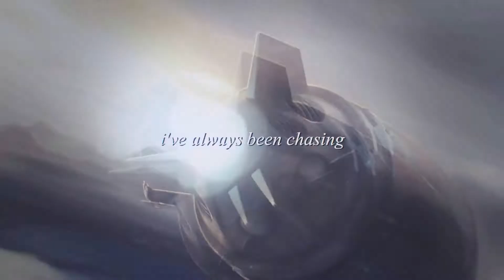chasing ghosts| COLLAB (w/ ellieauditore)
HD C:

It's finally done and I'm so in love with the final result (♥)

intro: ellieauditore
01. nemezis - Infamous: Second Son
02. ellieauditore - Bioshock Infinite
03. nemezis - Life Is Strange
04. ellieauditore - The Last Of Us
05. nemezis - AC Unity
06. ellieauditore - Deus Ex
07. nemezis - League Of Legends [Jinx]
08. ellieauditore - Cyberpunk
09. nemezis - Mass Effect
10. ellieauditore - AC Syndicate
11. nemezis - League Of Legends
12. ellieauditore - ReCore